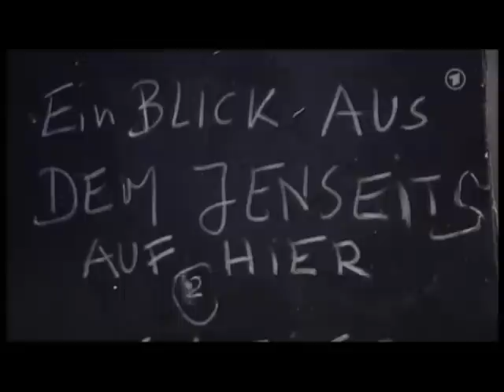Deutschland deine Künstler. Christoph Schlingensief (5)